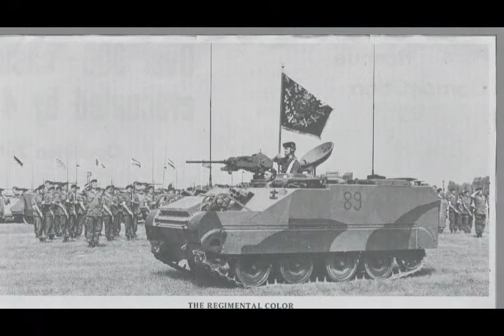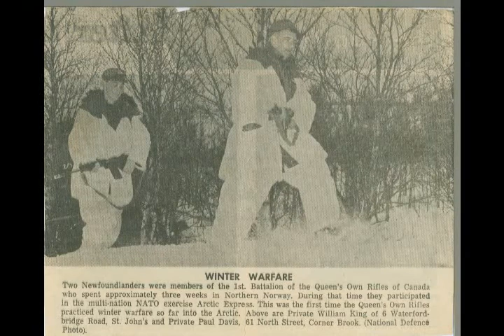Remembering My Dad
Pics of my father in his days in the army.